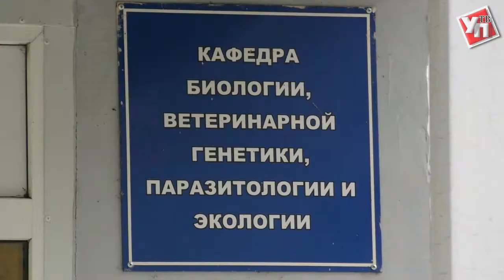И не только в «Щедрый вторник». Ульяновцы безвозмездно помогают животным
Ульяновск присоединился к глобальному движению «Щедрый вторник». В день благотворительности делегация фонда «Дари добро» побывала в приюте для животных «Лапа помощи».